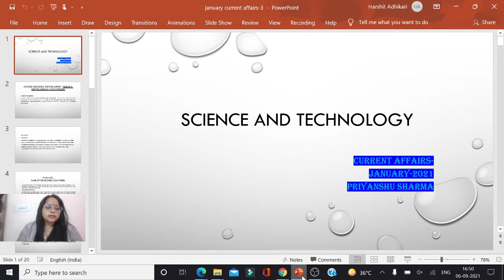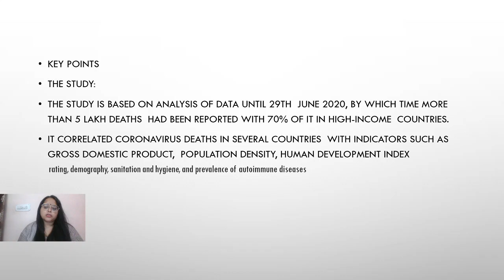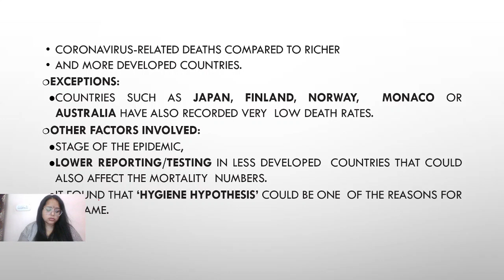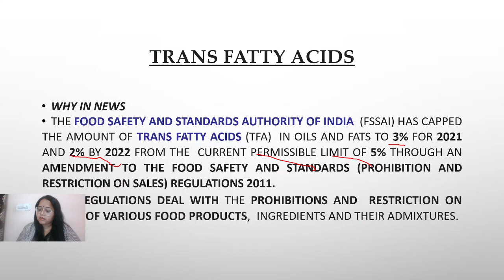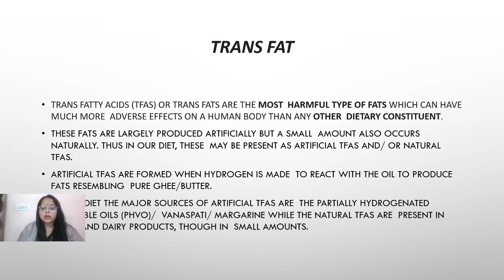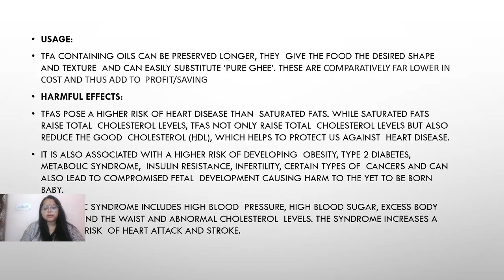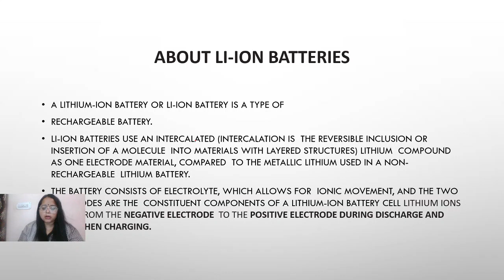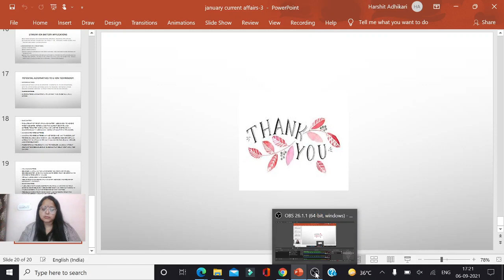UPSC-Current Affairs - Science and technology.